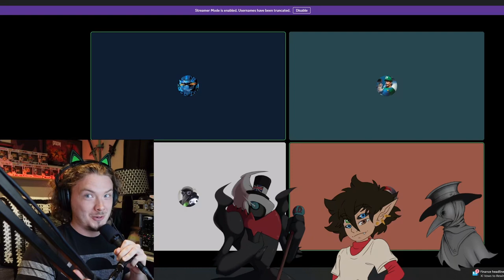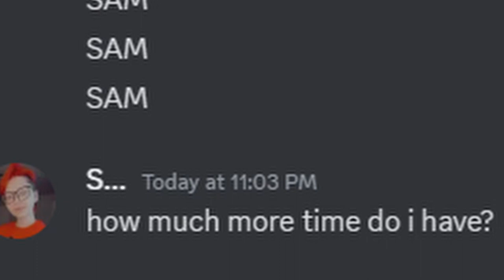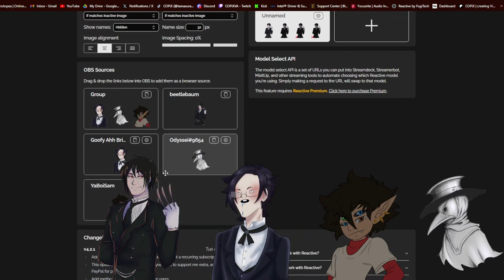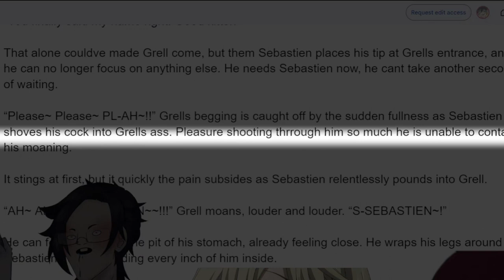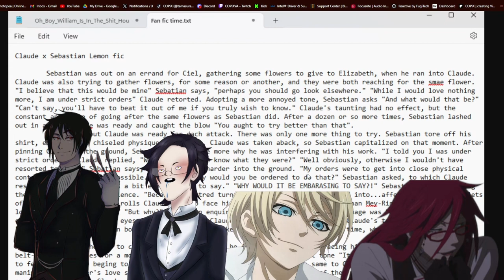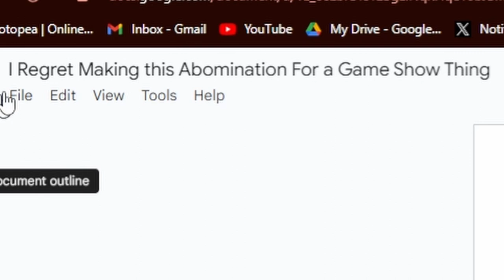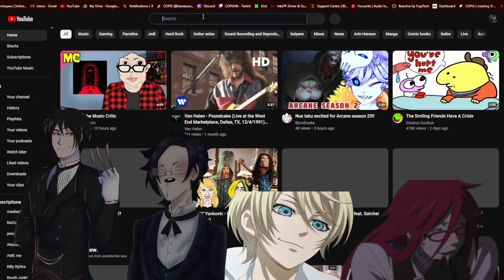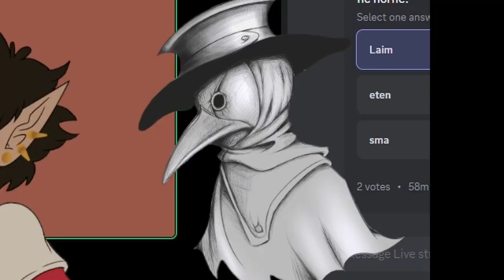I Hosted a Lemon FanFic Writing Tournament (I'm in Debt)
I hosted a tournament where I forced my friends to write and then voice act in each other's Black Butler lemon fan fictions and the winner got epic COPiX merch! Btw, you can get some too if you check out the link a little further below...
btw btw, Do be sure to leave some Black Butler related, one-sentence fan fics of your own in the comments down below and I'll feature them in my next video!

Special thanks to these gamers:
Claude ► @SDEntertainment25
Alois ► @CosmoCraft430